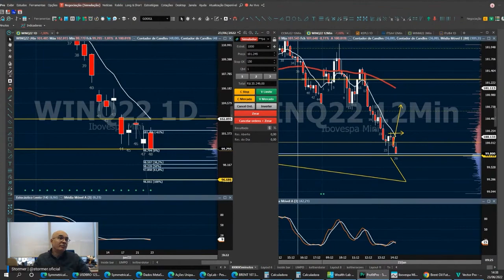Dinheiro está saindo da renda variável para a renda fixa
Investidores estão saindo da renda variável e buscando alternativas de renda fixa que combinem segurança e níveis regulares de lucratividade. Até quando vai esse movimento?

Faça parte da comunidade de traders da L&S com o plano de assinatura e aproveite as novidades da plataforma.⠀
Stormer espera você sempre às 14h30. ☕⠀